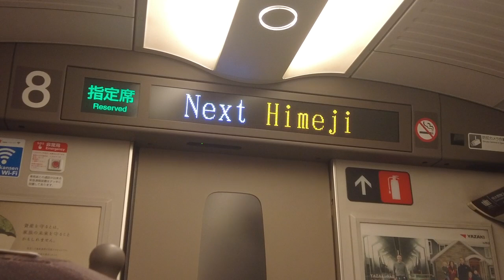山陽新幹線ひかり号東京行き 姫路駅到着前車内放送